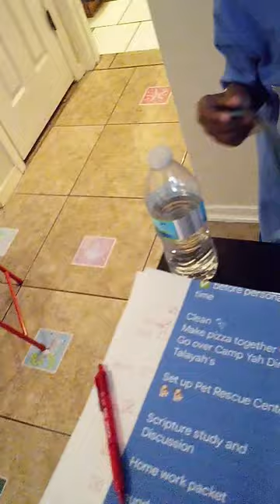KCHS Homeschool Movie Theater Recreation opening